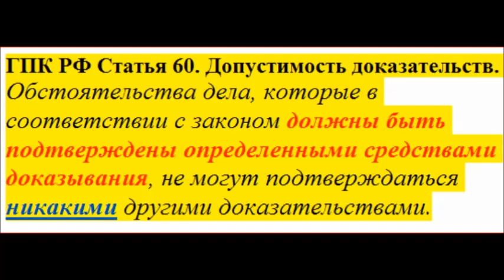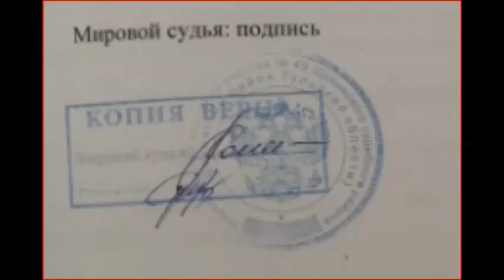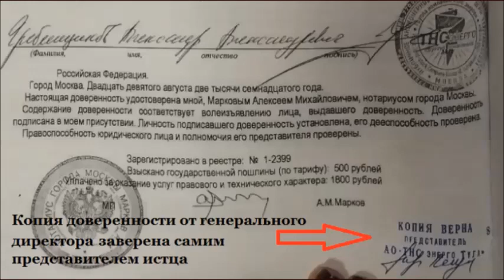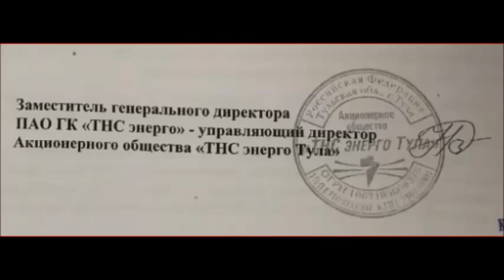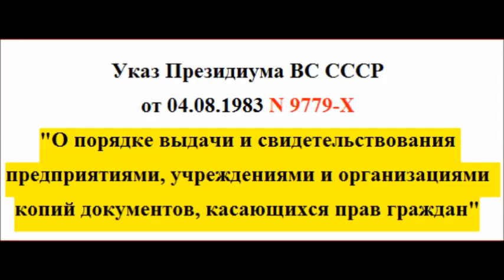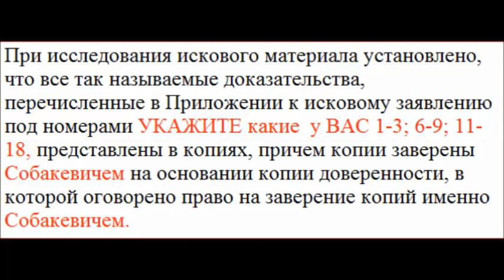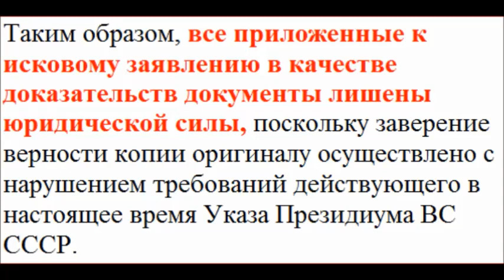Формула № 18. Надлежащее заверение копий документов.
@ФОРМУЛЫ деда Вадима.
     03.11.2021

@Вадим Постников:
"Противодействие произволу в сфере ЖКХ".
Видеоуроки + инструкции + шаблоны документов =
Видео создано на основе аудио-конференции Вадима Постникова.